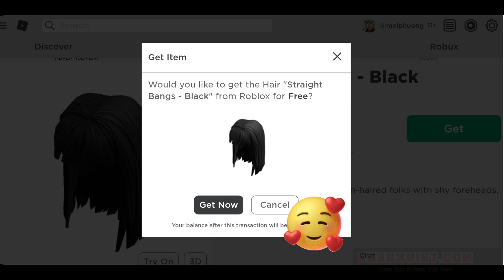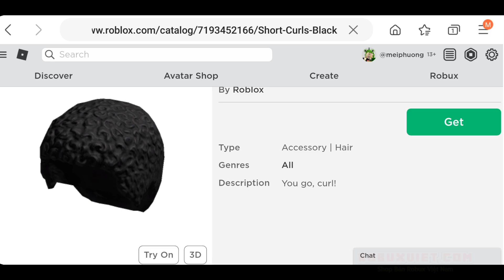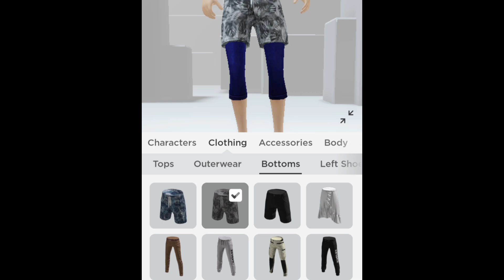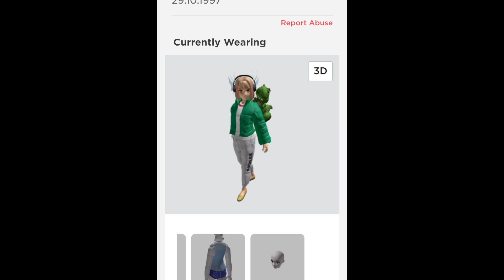Lấy Nhiều Vật Phẩm Miễn Phí Áo / Quần / Tóc / Váy Mới Ra | ROBLOX